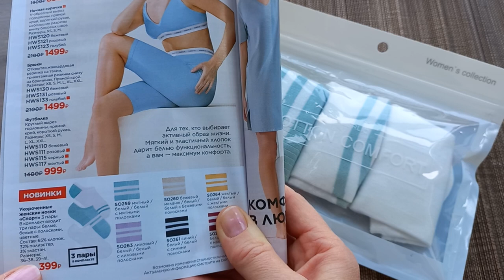Укороченные женские носки СПОРТ от Фаберлик 3 пары в упаковке